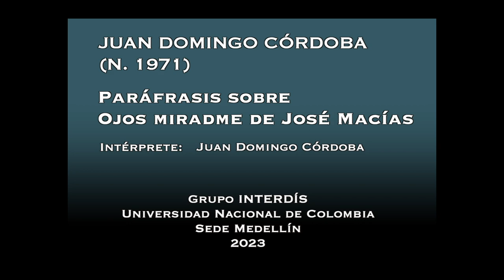JUAN DOMINGO CÓRDOBA Paráfrasis sobre Ojos miradme de José Macías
Juan Domingo Córdoba (Medellín, 1971)
Pianista y compositor, graduado con honores en la Universidad de Antioquia como alumno de Arnaldo García. Logra, como ningún otro intérprete-compositor colombiano, desde Antonio María Valencia y Oriol Ran- gel, una simbiosis extraordinaria entre la academia y el folclor. Como improvisador, ha ganado reputación como artista imaginativo y versátil, dominando todos los géneros populares como el jazz, la salsa, la bossa nova y el tango. Sus composiciones denotan una gran capacidad melódica y contrapuntística. En 2005 y 2006 ganó el Primer Premio en la Categoría Obra Inédita en el Festival Nacional del Pasillo y el Festival Mono Núñez, respectivamente. En 2007 fue acreedor al Premio Creación en Composición del Ministerio de Cultura, por su programa pianístico Historia de la Música contada desde Colombia. Varios pianistas de cartel internacional han estrenado sus obras en Europa y Estados Unidos, entre ellos el francés Cyprien Katsaris, quien expresó que “la obra de Juan Domingo Córdoba es una de las más significativas contribuciones a la literatura pianística latinoamericana”, aduciendo que “supera la contribución hecha por Lecuona y Ginastera”.
La obra musical de este joven creador es ya prolífica. Ha compuesto varias Fantasías Colombianas para piano y Suites en homenaje a los compositores Carlos Vieco, Lucho Bermúdez, Jaime R. Echavarría y José A. Morales; bambucos, danzas y pasillos de concierto; fugas, preludios e “invenciones” a la manera de Bach. En los últimos años, la Fundación Marín Vieco le ha comisionado la transcripción pianística en lenguaje de concierto de 150 obras del repertorio colombiano, así como en el año 2005, la obra titulada Elegía a una Lavandera para coros y bronces, estrenada por la Orquesta Filarmónica de Medellín, como homenaje al Sesquicentenario del nacimiento de Marco Fidel Suárez.
Actualmente está dedicado a la enseñanza y a la composición.
Entre sus últimas obras se encuentran 15 fugas para piano, toccatas, preludios y un ciclo de 33 piezas para piano titulado "La vida de Jesús".